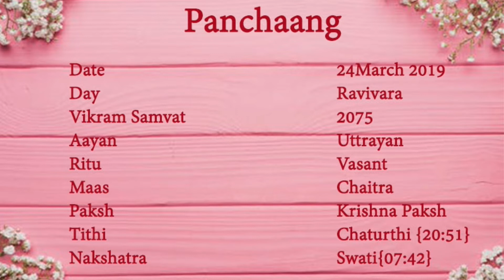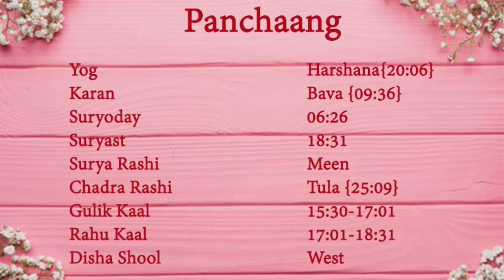Panchaang 24 march 2019|आज का पंचाग |Rahu Kaal|aaj ka shubh samay |kunal kalra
For more details or for Paid Consultancy

For Daily Rashifal and Free Astrology Service, you can Comment on our
Latest Video of Free Astrology.

Choghadiya,chougdiya,indian calendar panchang,shubhtv,shubh,Aaj Ka panchang,Panchang
panchang
panchangam
panchangam 2019
panchang 2019
panchang today
panchangam today
panchang aaj ka
ajnu panchang
bhartiya panchang
panchang calendar 2019
panchang choghadiya
panchang calendar
panchang calculation
panchang dekhna
dainik panchang
free panchang
indian panchang
panchang in hindi
jyotish panchang
panchang pooja
panchang rashiphal
rashi panchang
panchang reading
tomorrow panchang
today panchang